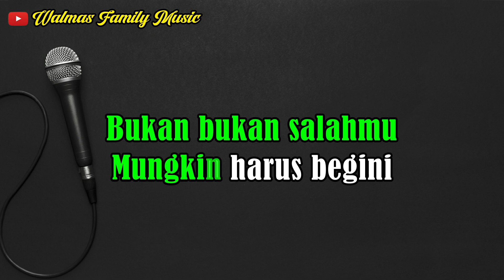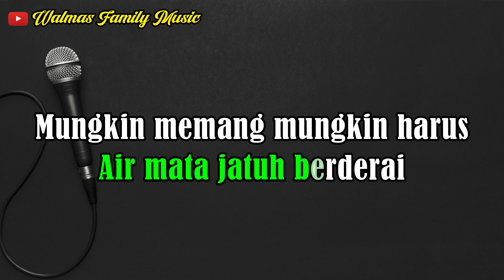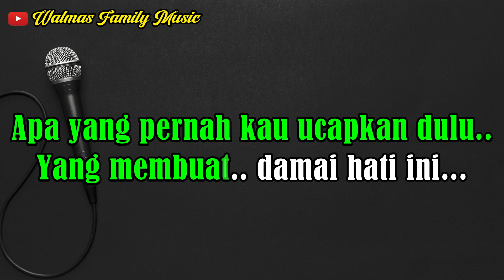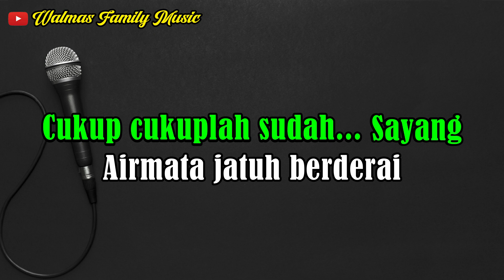KARAOKE BEGITU INDAH SAYANG || NADA WANITA || PANCE PONDAAG